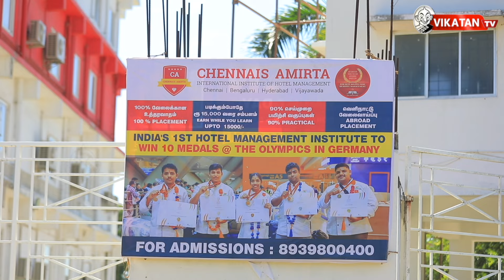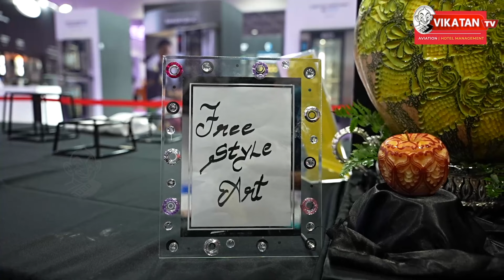ஹோட்டல் மேனேஜ்மெண்ட்ன்னா சமைக்குறது மட்டும் இல்ல | carving competition | Gold Medal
உலக அளவில் நடைப்பெற்ற carving competition-னில் கலந்துக்கொண்டு தங்கம் வென்ற சென்னைஸ் அமிர்தா ஹோட்டல் மேனேஜ்மெண்ட் கல்லூரியை சேர்ந்த ஸ்ரேயா மற்றும் அமிர்தா போட்டியில் கலந்துக்கொண்டு பதக்கம் வென்ற தங்களது அனுபவத்தைப் பகிர்ந்துக்கொள்கிறார்கள்.

Anchor- madhavan k.s
Camera - Hariharan & Sathish
editor - susanthika
Video producer - srikumaravel
Video coordinator - jawahar
Channel manager - Kamalikamaraj
Associate channel Head - Hassan Hafeezh